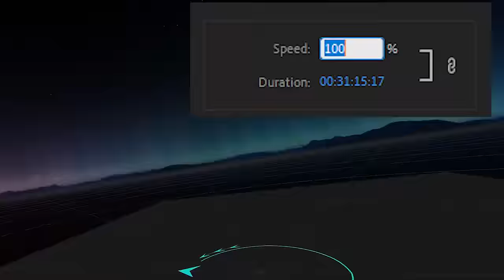300 Days In VR Prison...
300 Days In VR Prison...